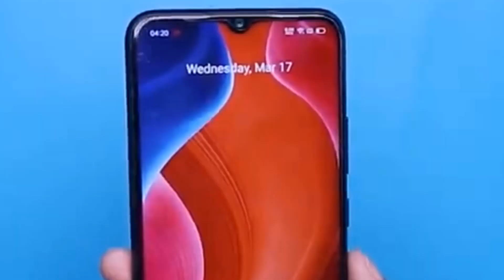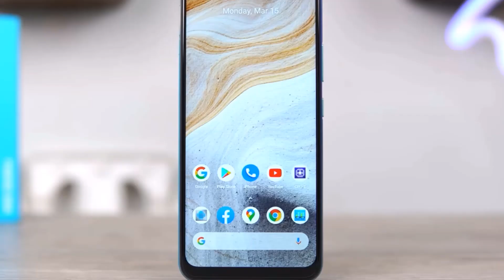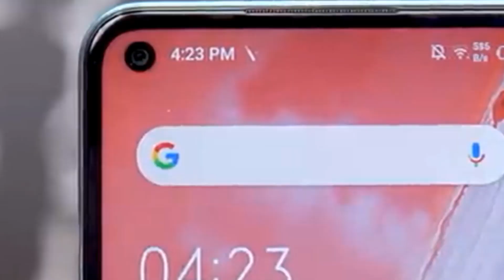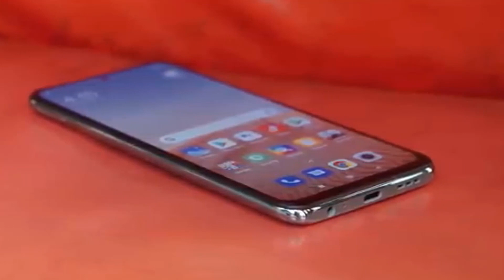১০ থেকে ১৫ হাজার টাকায় সেরা মোবাইল ২০২১ ।। Best Mobile Phone Under 10000 to 15000 taka। সেরা মোবাইল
কম টাকায় মোবাইল কিনুন
১০-১৫ হাজার টাকায় মোবাইল কিনুন
১০-১৫ হাজার টাকায় মোবাইল
১৫-২০ হাজার টাকায় মোবাইল
২০-২৫ হাজার টাকাইয় মোবাইল
২০ থেকে ৩০ হাজার টাকায় মোবাইল
৫-১০ হাজার টাকায় মোবাইল

১০ থেক ১৫ হাজার টাকায় মোবাইল ২০২১ আসসালামু আলাইকুম
প্রিয় দর্শক আজকের এই ভিডিও তে আমি আপনাদের সাথে আলোচনা করেছি ১০-১৫ হাজার টাকায় সেরা মোবাইল নিয়ে ।
আমার কাছে ১০-১৫ হাজার টাকায় এই ফোন গুলো ভালো লেগেছে । এই বাজেটে চাইলেও আপনিও কিনতে পারেন
ভিডিও টি তে আমি আমার মত প্রকাশ করেছি ,যদি কোন ভূল হয় ক্ষমা সুন্দর দৃষ্টিতে দেখার অনুরোধ রইলো